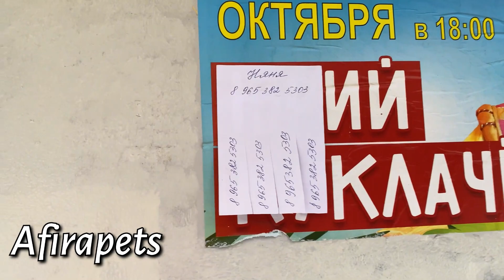ПРОГУЛКА С ЙОРИКОМ/ ЙОРИК ЗИМОЙ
Сегодня мы решили погулять вместе с мамой и Ладой. Точнее Ладка хотела гулять, а мама нет😁 А вы всегда гуляете с своими собаками?! Какая порода у вашей собаки?! А вы убираете какахи 💩 за своей собакой ?!

Ярослава с золотой душой и огромным сердцем. Вы всегда можете помочь приюту любой комфортной суммой. Так же вы можете взять кролика на передержку или подарить им дом. Не поддерживайте бизнес плодильщиков и зоомагазинов! Берите кроликов из приюта.